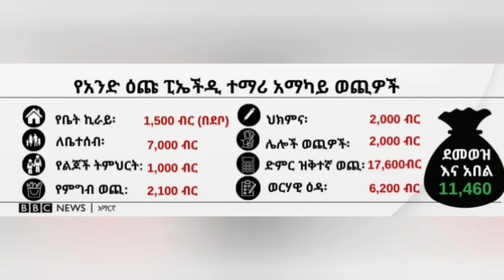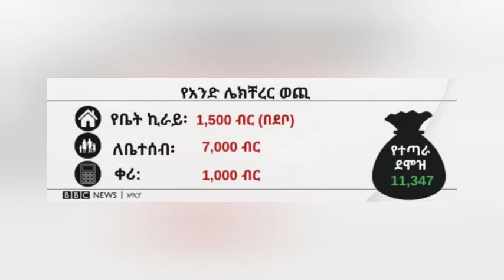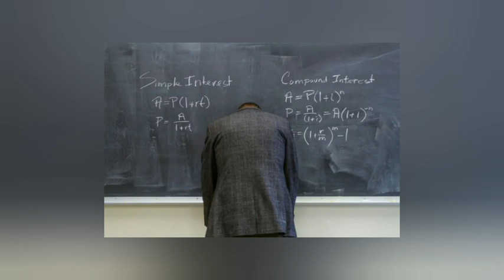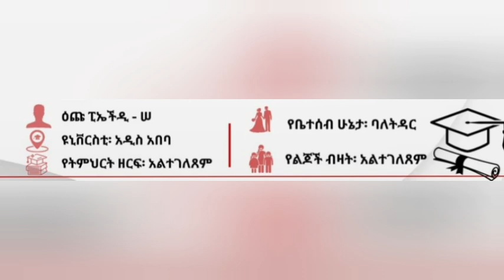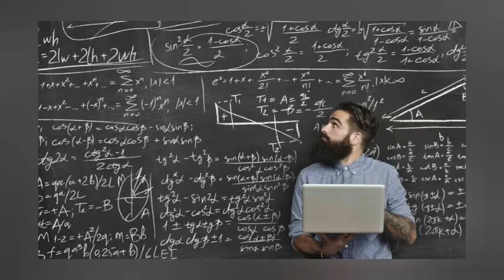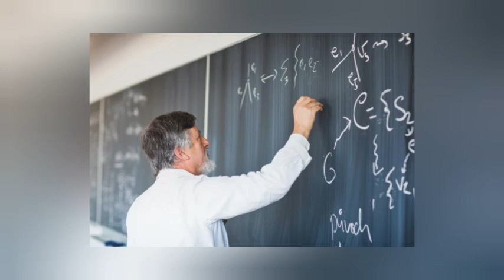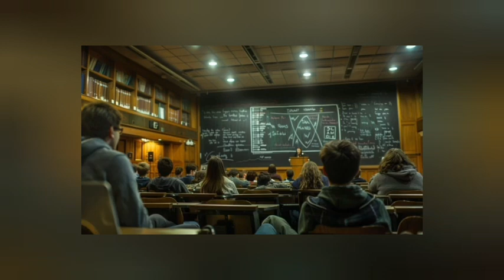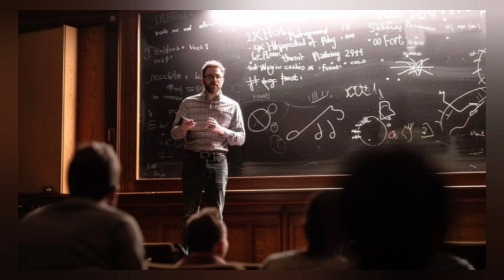ሙዝ እየበሉ የሚማሩት መምህራን